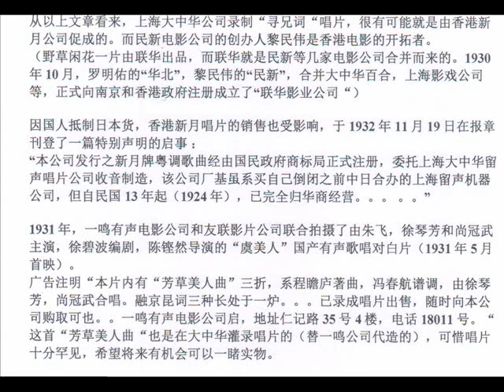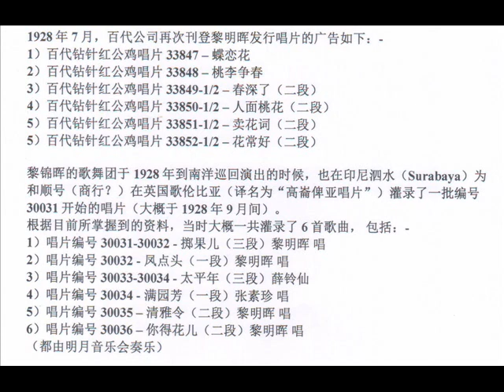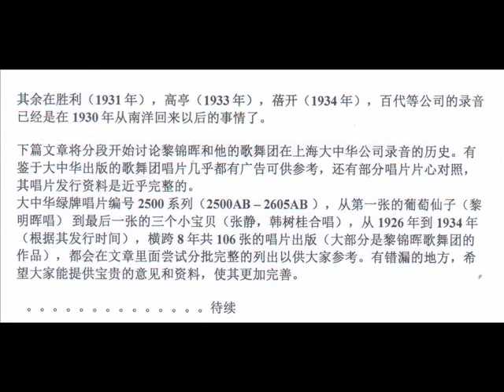老歌论坛-上海大中华唱片和华语歌曲的出版（其二）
大概共有9-10篇的相关文章完成后会分批上传。